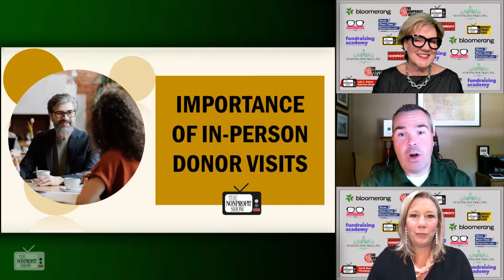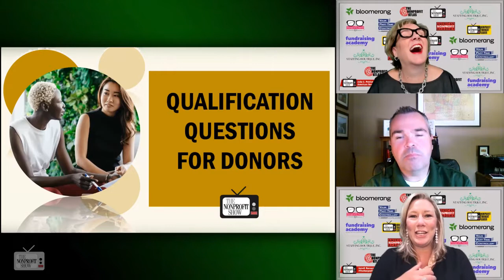Communicating With Major Nonprofit Donors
Asking donors to tell you THEIR story may be the most important launch point for a lasting and supportive relationship with your organization.  CFRE Michael Buckley elaborates on how connecting authentically and sincerely can make the difference.   / . . .This is a recent episode of The Nonprofit Show --the Nation’s daily live streaming broadcast where the Nonprofit and Social Impact Community comes together. Each weekday the hosts and their guest experts cover current topics-- from money to management to missions.